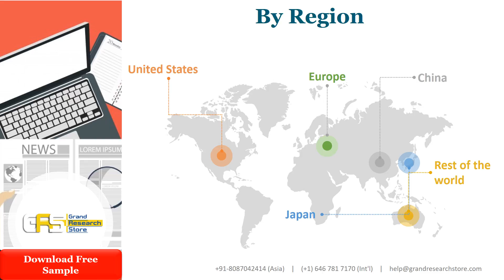Advanced Conductive Agents Market Research Report 2021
Advanced Conductive Agents Market research report includes specific segments by region (country), by manufacturers, by Type and by Application. Each type provides information about the production during the forecast period of 2016 to 2027. by Application segment also provides consumption during the forecast period of 2016 to 2027. Understanding the segments helps in identifying the importance of different factors that aid the market growth.